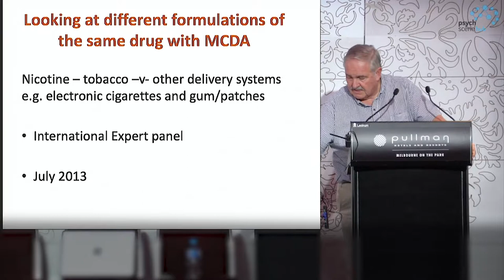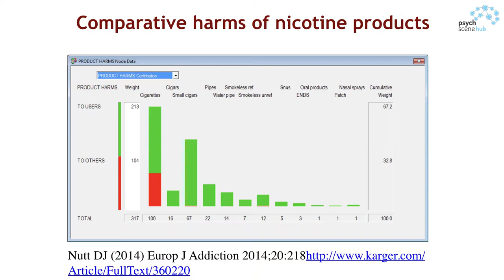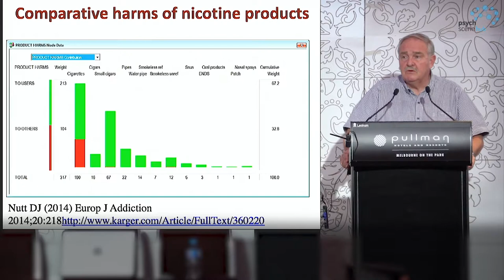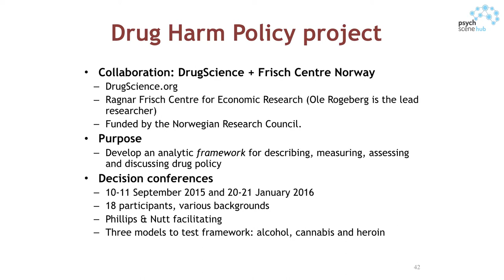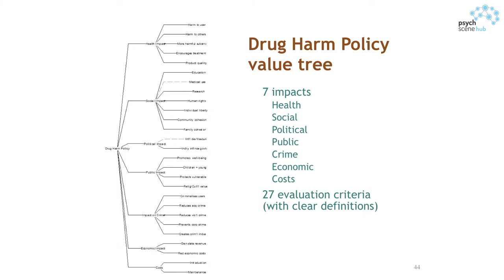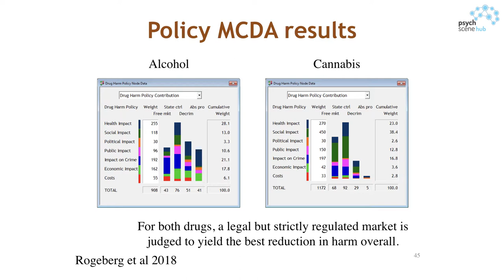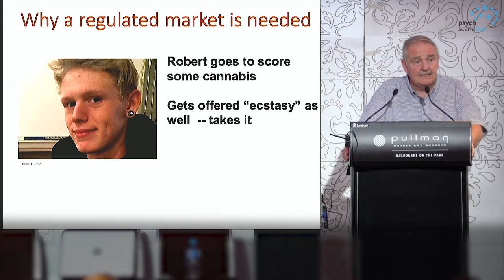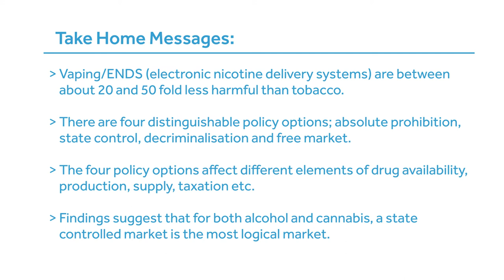MCDA data analysis to inform drug policy by Prof David Nutt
David Nutt is currently the Edmond J. Safra Professor of Neuropsychopharmacology and director of the Neuropsychopharmacology Unit in the Division of Brain Sciences. In addition to several prestigious appointments in the past, David is currently Chair of DrugScience (formally the Independent Scientific Committee on Drugs (ISCD) and President of the European Brain Council. He has edited the Journal of Psychopharmacology for over two decades and acts as the psychiatry drugs advisor to the British National Formulary. David  broadcasts widely to the general public both on radio and television including BBC science and public affairs programmes on therapeutic as well as illicit drugs, their harms, and their classification.  He has published over 400 original research papers, a similar number of reviews and book chapters, eight government reports on drugs, and 27 books.

Take-Home Points:

• Vaping/ENDS (electronic nicotine delivery systems) are between about 20- and 50fold less harmful than tobacco.

• There are four distinguishable policy options; absolute prohibition, state control, decriminalization, and a free market. The four policy options affect different elements of drug availability, production, supply, taxation, etc.

• Findings suggest that for both alcohol and cannabis, a state-controlled market is the most logical market.